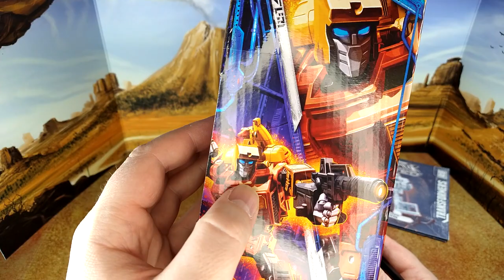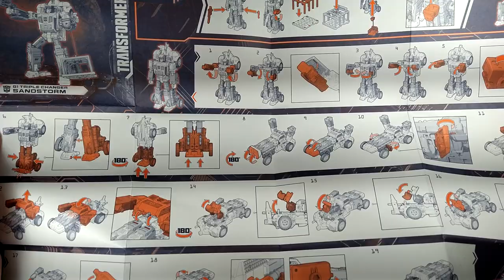Toy Review - Transformers Legacy United: G1 Sandstorm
OH MY GOD I'm almost a fan of the character now, this toy is such a mini-mp, it's what Hasbro should do each time.